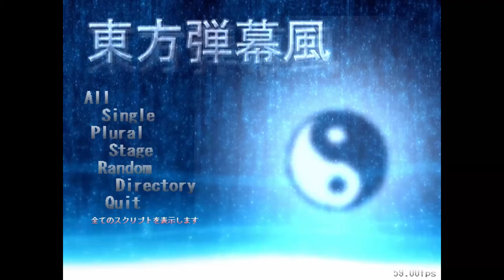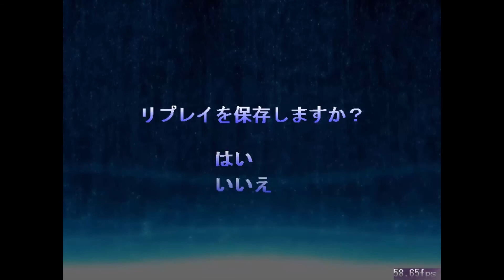Touhou Danmakufu ~ Iku Nagae boss fight - Lunatic No death - [ by Johnny Walker + Download link ]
Hello !
Today, I post a video of a danmakufu script made by Johnny Walker.
His script is a bit old ( 0.12m ) but it is pretty good.
Few spells are a bit hard with the shot type I've used like the one at 6:06. so it would be very painful to restart it again and again.
At least, I've reached my basic goal : No death.

The boss definitively looks like an extra boss very well. The difficulty seems to be exactly the same and the final looks like a final though. Also this last one has static laser, you can memorize a route.

That accident at the survival was a bit frustrating, but  the final run doesn't look too much horrible.

Another way to be informed when I post a video or I have something to say :